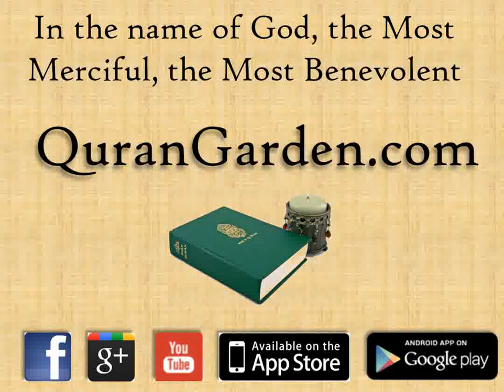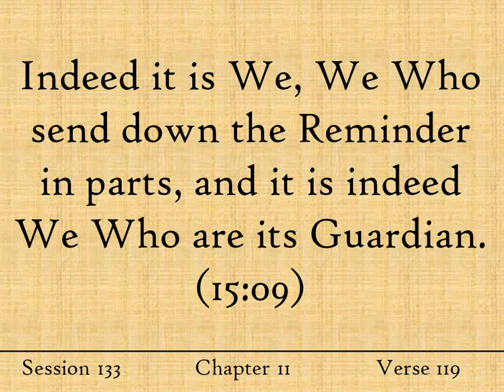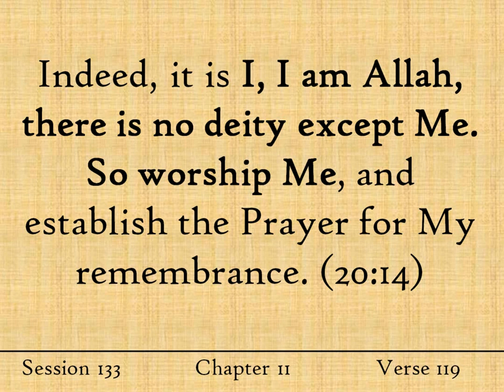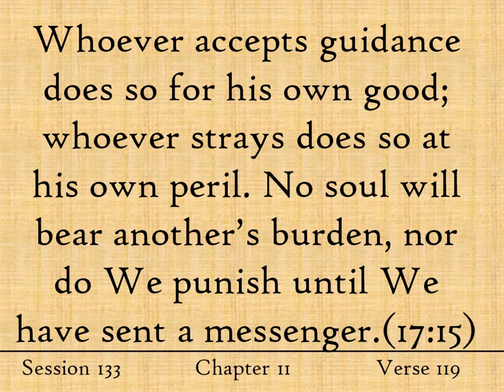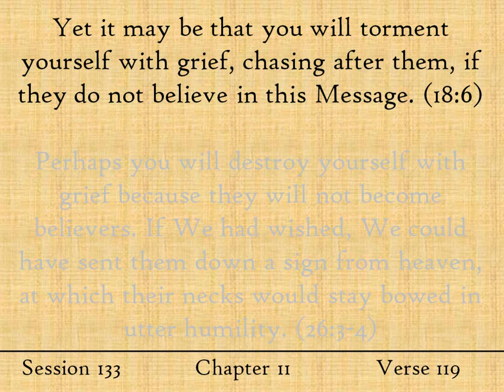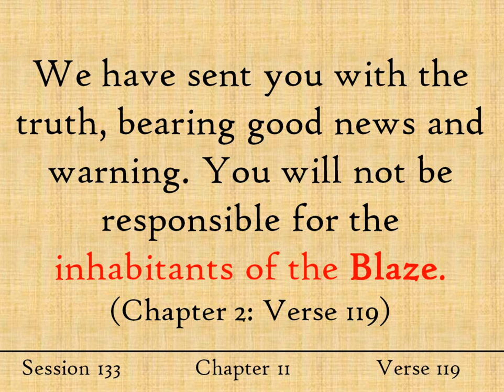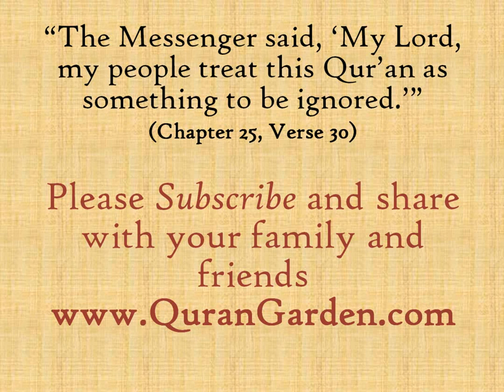Why is "WE" used for Allah - English Quran - Session 133 - The Cow - Verse 119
The plural pronoun "We" is used in many verses of the Quran where Allah refers to Himself.
Why plural, you may ask? Take a few moments to listen to the answer in this week's update.